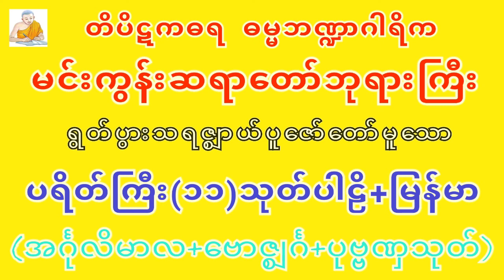Mingun Sayadaw Ashin Vicittatharabhivamsa Pali_Myanmar Dhamma Talk Payeikkyi 11 Thoke Bawzinga Sutta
Mingun Sayadaw Ashin Vicittatharabhivamsa Pali_Myanmar Dhamma Talk Payeikkyi 11 Thoke Ingulimala Sutta Bawzinga Sutta Phokebanhna Sutta
မင်းကွန်းဆရာတော်ရွတ်ဖတ်ပူဇော်သောပရိတ်ကြီးပါဠိ+မြန်မာ(အင်္ဂုလိမာသုတ်, ဗောဇ္စျင်္ဂသုတ်, ပုဗ္ဗဏှသုတ်)

တိပိဋကဓရ-ဓမ္မဘဏ္ဍာဂါရိက
မင်းကွန်းဆရာတော်ဘုရားကြီး

dhammadownloadမိသားစု
Video Edit by; STT Note